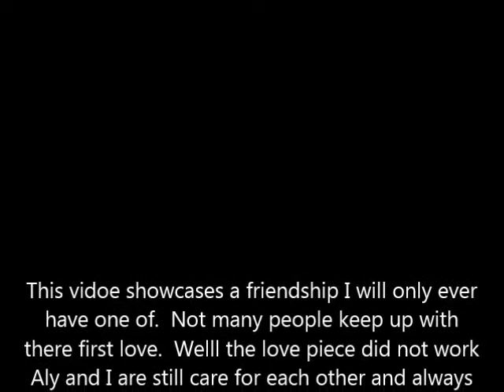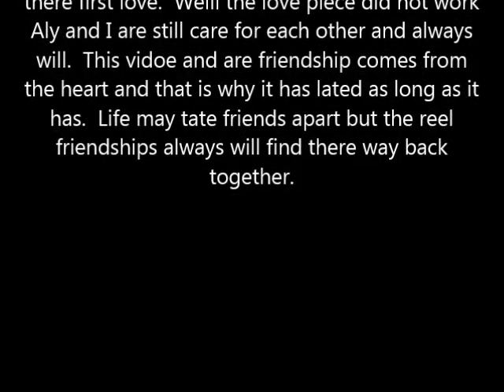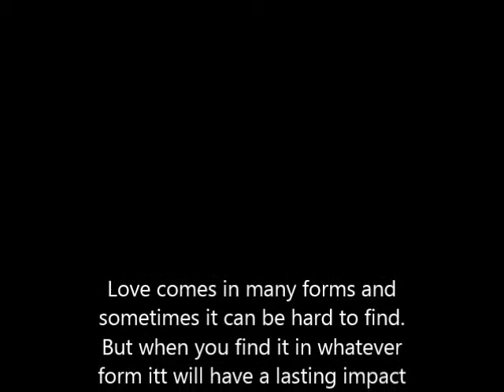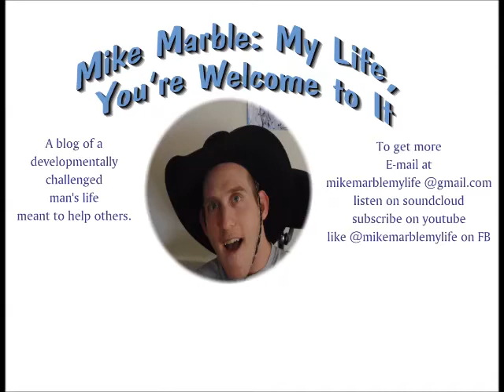quadriplegic friendship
Myself and the young woman I am interviewing in this video have been lifelong friends.  We have seen each other grow with  life experiences both good and bad.  This short video highlights the impact we've had on each other with are friendship.   You will also see the history that led to this interview as Aly and I went to school together.  My senior year of high school I took Aly out on a date and over the years we have done many other things that am part o "My Life, You're Welcome to It"

 I'm 28 years old with spastic quadriplegic cerebral palsy, because of this I was born 11 weeks premature.  Over the years I've had my ups and downs but with the help of my amazing family and friends, I've been able to overcome them all.  I come from a small town in the Great North West where hard work is all my family and I have.  I have a high school education where I had a 3.5 GPA even with my developmental challenge.  I love  fast cars, art, rodeos, cold  beer and good looking women.
 A common misconception when people first meet or spend time with me is that my developmental challenge affects my mental state but in my case that's not true.  My developmental challenge affects  me in a purely physical manner so I'm in a wheelchair but that does not stop me from doing anything that I set my mind on. For example, I own my own business in the art field  that I started in high school called Mike Marble Designs.  I am also very outgoing and love to live life to the fullest and making an impact on people along the way because it's all part of   " Mike Marble: My Life, You're Welcome to It"

To get more
E-mail at
like @mikemarblemylife on FB